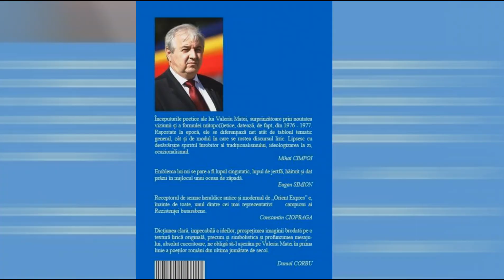Expoziția-eveniment „Valeriu Matei – Poet al rezistenței”, BNRM, 5 aprilie 2019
Expoziția-eveniment „Valeriu Matei – Poet al rezistenței”, prilejuită de consemnarea a 60 de ani de la nașterea academicianului Valeriu Matei și lansarea volumului „Noaptea semnelor. Poemele rezistenței anticomuniste și antisovietice”, a fost lansată astăzi, 5 aprilie, la Biblioteca Națională, transmite IPN.
Potrivit lui Valeriu Matei, volumul lansat e un proiect mai vechi, iar apariția lui a întârziat cu mai bine de un deceniu. Volumul cuprinde poezii din perioada 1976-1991 și reprezintă cronica unei perioade de timp pe care autorul susține că nu vrea să o trăiască din nou. „O perioadă foarte grea, o perioadă de opresiune, o perioadă neagră”. Poetul menționează că la poezii nu a lucrat în mod deosebit pentru că „poezia se naște”. Prin acest volum vrea să lanseze un mesaj de verticalitate și să aducă aminte de zisa lui Mihai Eminescu: „Avem multe talente, trebuie să avem și atâtea caractere”.
Prezentă la eveniment, Monica Babuc, ministra educației, culturii și cercetării, a menționat că Valeriu Matei a reușit să facă lucruri memorabile în literatură, să fie un manager al culturii românești în Republica Moldova și a promovării a tot ce înseamnă românesc. „Valeriu Matei se în scrie în lista marilor poeți ai rezistenței, printre care au fost și Grigore Vieru, Dumitru Matcovschi, Leonida Lari, care au reușit să trezească în noi sentimentul de demnitate și râvnă către valorile noastre identitare”, a spus ministra.
Ambasadorul României în Republica Moldova, Daniel Ioniță, a menționat că Valeriu Matei este un om care a trezit conștiințe, care a avut și are o operă apreciată și remarcată pe cele două maluri ale Prutului. O personalitate culturală în spațiul românesc cu o memorie extraordinară a lucrurilor întâmplate. „E o personalitate care a ajutat să se trezească conștiințe, în special în Republica Moldova și o personalitate care a făcut cunoscută cultura română inclusiv în străinătate”, a remarcat ambasadorul.
Elena Pintilei, directoarea Bibliotecii Naționale, a menționat că în cadrul expoziției se pune în valoare o parte din colecția Bibliotecii Naționale care-l reprezintă pe Valeriu Matei. În expoziție se regăsesc compartimente din viața culturală, social-politică și o parte din distincții pe care le păstrează poetul în arhiva de familie. „Sperăm că acest eveniment să consolideze intelectualitatea noastră, să ne facă să punem în valoare personalitățile neamului și să le cunoaștem și opera. Valeriu Matei o operă valoroasă care merită a fi cunoscută”, a subliniat Elena Pintilei.
Arcadie Suceveanu, președintele Uniunii Scriitorilor din Moldova, l-a caracterizat pe Valeriu Matei ca fiind o personalitate emblematică pentru viața cultural-politică a Basarabiei, aflându-se printre cei care s-au aflat în fruntea Mișcării de Eliberare Națională. „Îi aducem florile prieteniei și dragostei noastre, florile recunoștinței”, a menționat Arcadie Suceveanu.
Valeriu Matei este poet, istoric, scriitor și om politic din Republica Moldova, deputat în Parlamentul Republicii Moldova între 1990 și 2001, membru al Academiei de Științe a Moldovei, membru de onoare al Academiei Române din 2011.